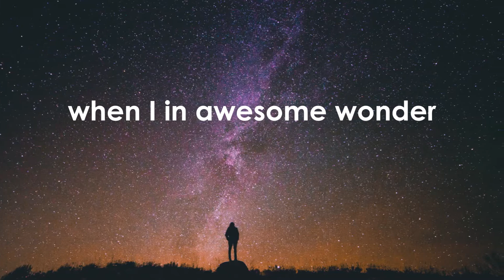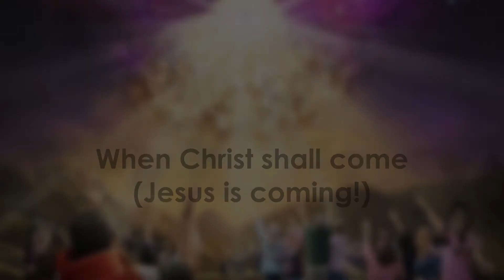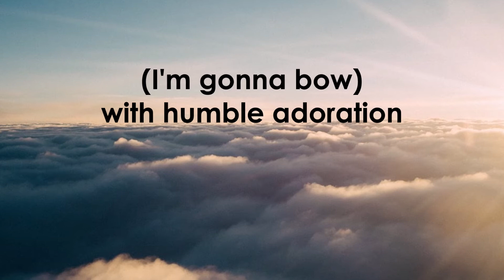How Great Thou Art w/lyrics - Janice Gaines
An amazing and old christian hymn written in 1885, beautifully interpreted in our days by Janice Gaines. Enjoy this heanvenly rendition :) Be blessed!